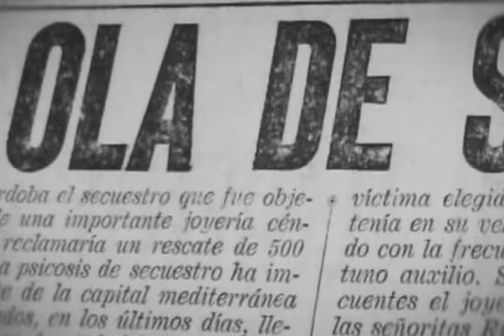Trailer LA PÉRDIDA, de Enrique Gabriel y Javier Angulo (Maestranza Films) 2009.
Sinopsis

Una de las circunstancias que han hecho muy difícil la recuperación de la Argentina es la enorme y profunda descapitalización social, intelectual y cultural que sufrió el país a raíz de un imponente exilio, provocado mayormente por las dictaduras cívico-militares y la violencia política de los años 60/70. Ese exilio abarca el éxodo de intelectuales y gentes de la cultura, científicos, humanistas, sociólogos, profesionales de primer nivel que entendieron que no tenían horizontes en su país, o bien que se vieron forzados a abandonarlo temiendo por su vidas.

Aunque no hay datos precisos, se calcula que entre dos millones y dos millones y medio de personas abandonaron la Argentina en aquellos años, huyendo de la violencia, perseguidos por las dictaduras o desesperanzados por la falta de metas profesionales. Muchos de ellos eran profesionales cualificados, artistas y gentes de la cultura, académicos, científicos y estudiantes universitarios a punto de concluir sus carreras que hoy, presumiblemente, ocuparían notables cargos políticos, sociales y económicos. Toda una generación que en los años ochenta y noventa hubiera ayudado poderosamente a dinamizar y a dar el giro y la renovación que necesitaba Argentina.

Al tiempo de dar cuenta de lo que fue -y es- aquella valiosa diáspora (mucho se ha hablado de los muertos y desaparecidos, poco o nada de los exiliados), La Pérdida pretende contrastar el mundo de aquellos "ausentes", eminencias mundiales en los campos del saber, de las ciencias, de la sociología, etc, con la evidente incapacidad y dificultades de la Argentina para recuperarse de sus males endémicos, evolucionar, regenerarse y volver a ser el país que un día fue.

Pretendemos analizar y valorar esa pérdida: la pérdida que suspuso para los ausentes el dejar atrás sus afectos e ilusiones de contribuir al desarrollo de su patria; la pérdida para el país, que ve cómo miles de compatriotas capacitados desarrollan en terceros países una formación académica sufragada por el estado argentino. "Cerebros fugados" que hoy trabajan y contribuyen en países paradójicamente acreedores de la gran deuda externa argentina.

Y nos permitiremos ficcionar, pregúntándonos ¿qué hubiera sido de la Argentina de haber podido contar con aquella generación faltante...?